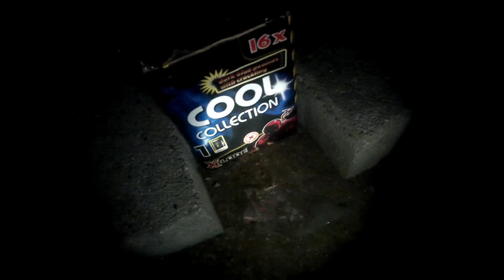Xplode Cool Collection tűzijáték